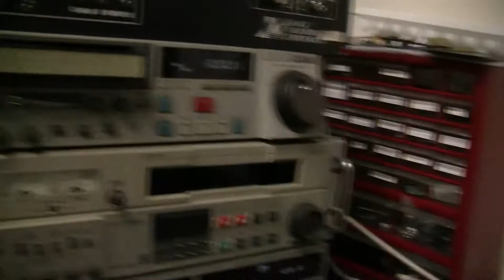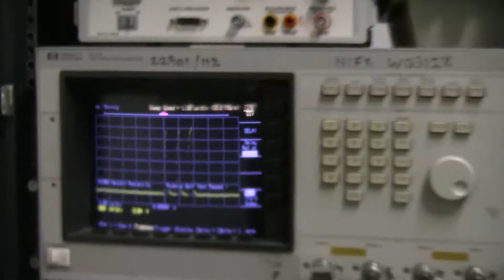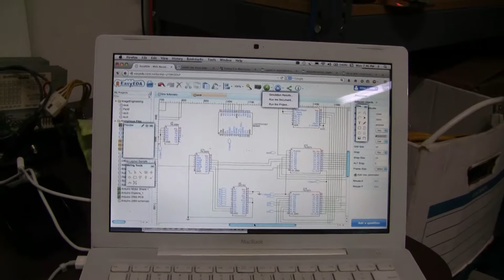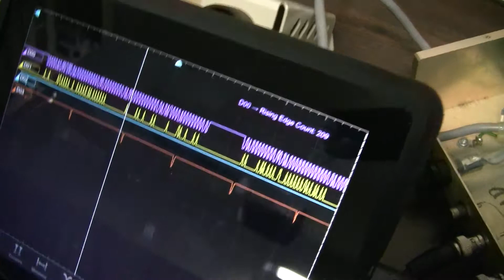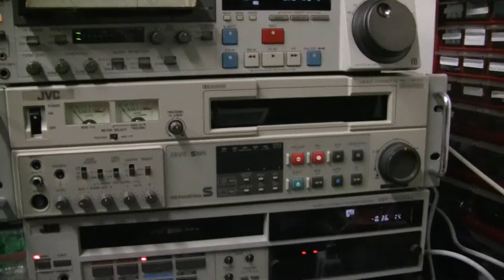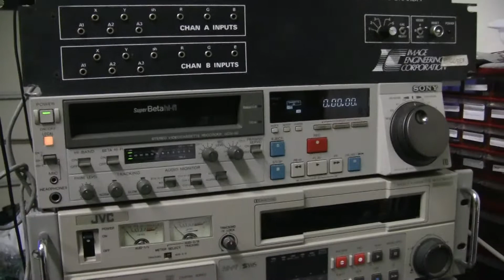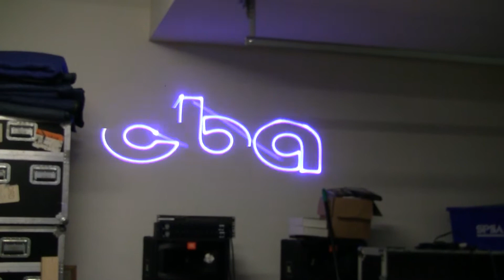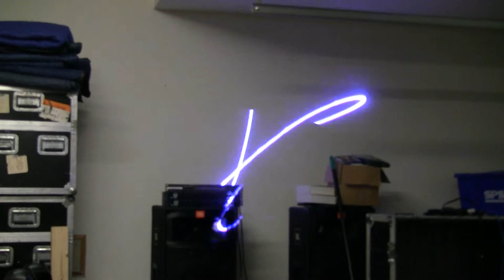Image Engineer Decoder Decoding Part 2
For PL forum, technical details about bitstream from IE laser show decoder. The audio was removed by YouTube because there was some crap band called Emerson Lake and Palmer in the background from the laser show tape at the very end of the video. It was just in the background when VCR was playing. No way to recover audio to edit it out.